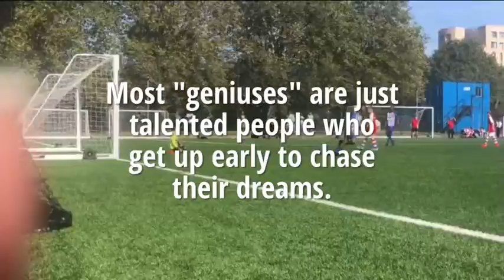Tip of the day - ELA Football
ELA Football Motivation